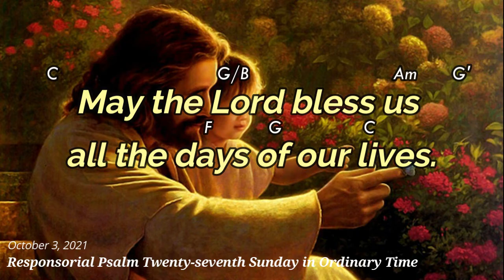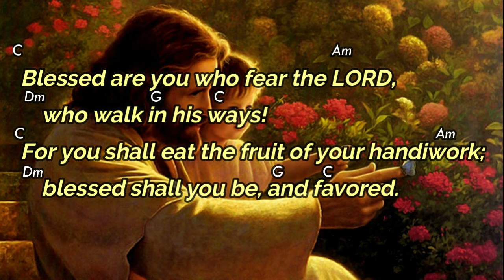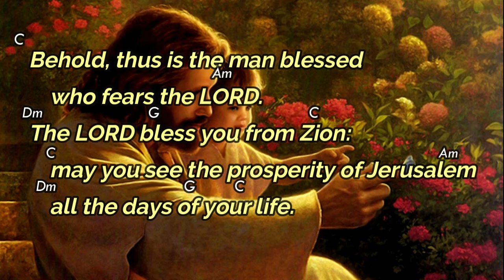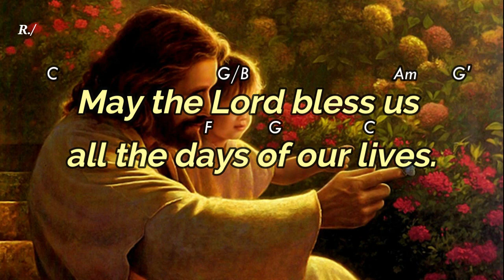Responsorial Psalm October 3, 2021 27th Sunday in Ordinary Time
October 3, 2021 Responsorial Psalm 27th Sunday in Ordinary Time

R. (cf. 5)  May the Lord bless us all the days of our lives.
Blessed are you who fear the LORD,
    who walk in his ways!
For you shall eat the fruit of your handiwork;
    blessed shall you be, and favored.
R. May the Lord bless us all the days of our lives.
Your wife shall be like a fruitful vine
    in the recesses of your home;
your children like olive plants
    around your table.
Behold, thus is the man blessed
    who fears the LORD.
The LORD bless you from Zion:
    may you see the prosperity of Jerusalem
May you see your children's children.
    Peace be upon Israel!